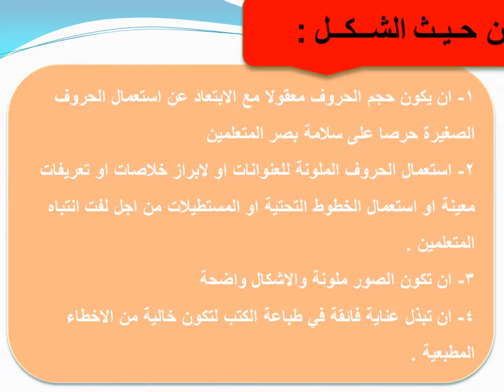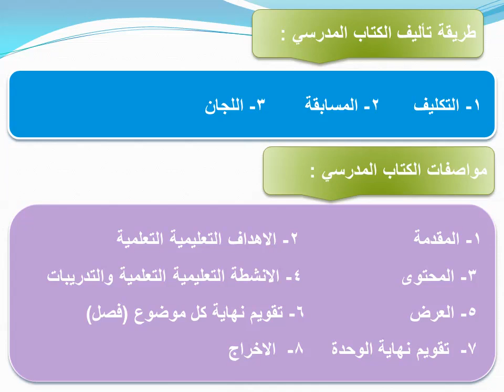الكتاب المدرسي ج١ - مناهج - للمرحلة الرابعة